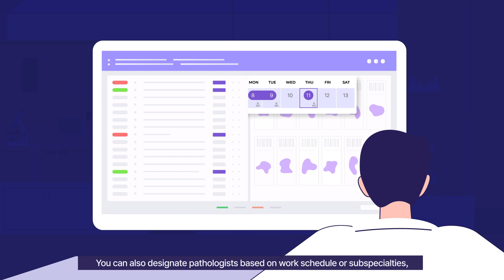[EN] One unified system for your pathology lab, INFINITT Digital Pathology Solution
00:00 Intro
00:26 Lab technologists workflow
00:55 Pathologists workflow
01:35 Outro